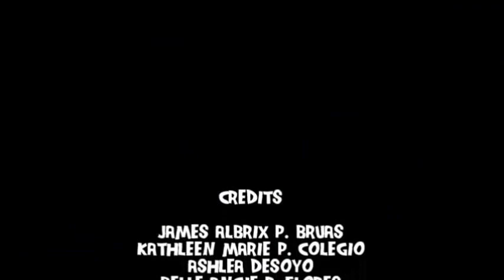Catch Me if You Can - SNSD (English Project)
Grade 7 - Aristotle

Borjing Group